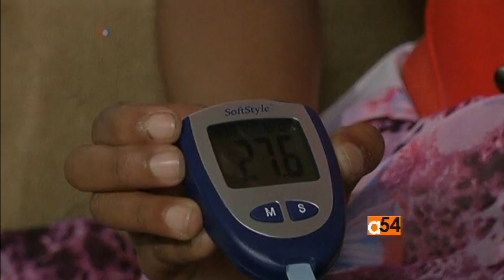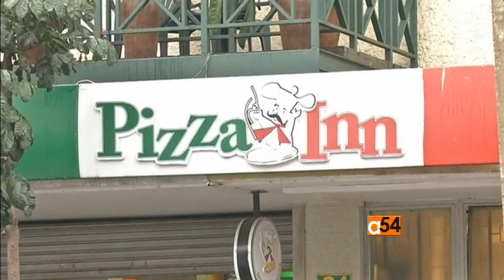Diabetes in Kenya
VOA's health correspondent Linord Moudou gives a health update. Later she reports on diabetes in Kenya and talks to Dr. Shanthi Mendis, of WHO, in Geneva, Switzerland.